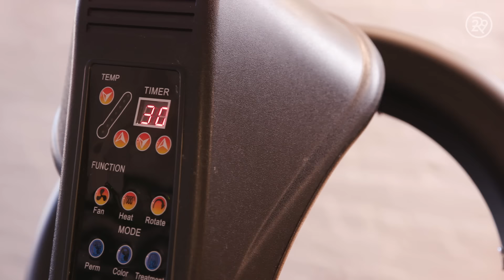I Bleached My Black Hair & Got Highlights | Hair Me Out | Refinery29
On this episode of Hair Me Out, we head to the salon with Hannia as she prepares to undergo a a hair transformation. She goes to Three Degrees salon to get a cut and caramel highlights. Press play to see the final look.

ABOUT SERIES
Hair Me Out is a dramatic hair transformation series that documents the process of hair styling from start to finish. No matter who you are or your skill level, you'll find something that will inspire you. Hair Me Out provides an inside the salon style look at epic hair changes from before to after!